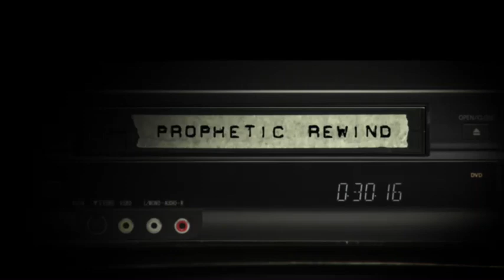God Can Redeem Your Lost Time | Kim Clement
Kim taught on the timing of God and the importance of recognizing that time when moving toward your destiny. Do not act out of fear or intimidation, but in the perfect timing of God. Learn how to breathe under pressure, learn how to breathe the breath of God.

For your convenience, you may also call or mail in your donation.

And please specify that it’s for Kim Clement Prophetic Rewind